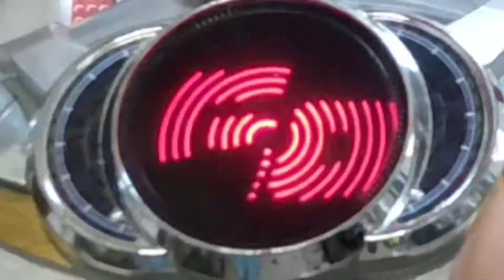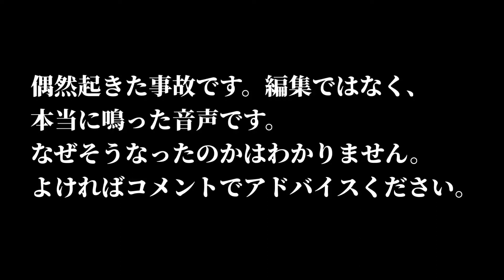DXドライブドライバー＆シフトブレスを今さらながらレビューしますよ！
普段使ってるものです！よければ参考程度にどーぞ！